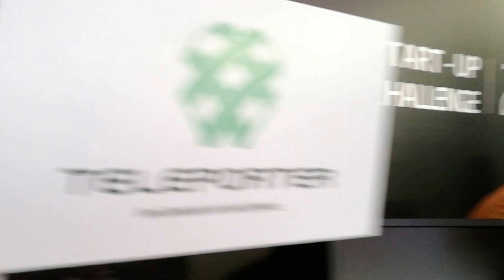Big Bang 2016 Etkinliğinde - Teleporter ile söyleşi